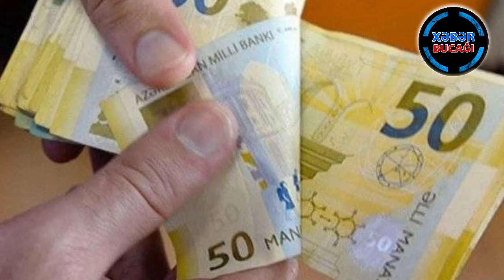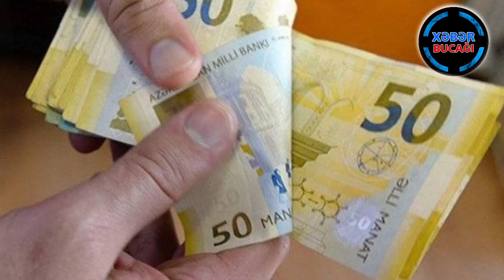XƏBƏR BUCAĞI - MÜHARİBƏ VETERANLARI İLƏ BAĞLI VACİB XƏBƏR - 80 MANAT ARTIRILACAQ